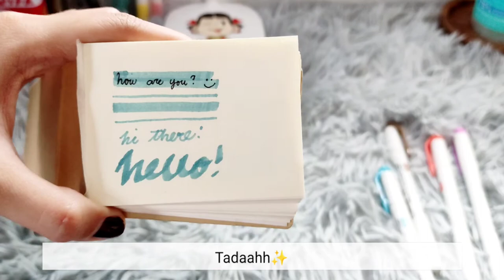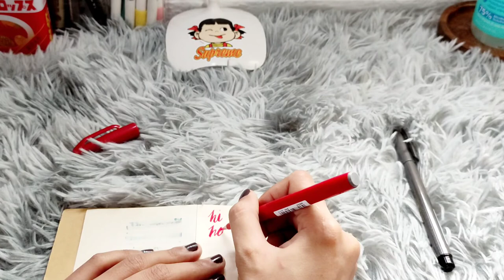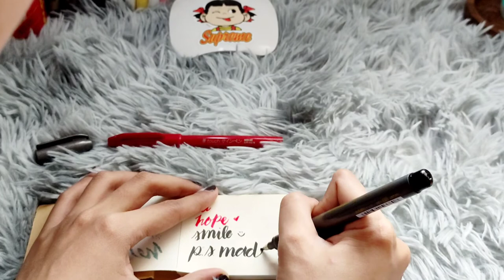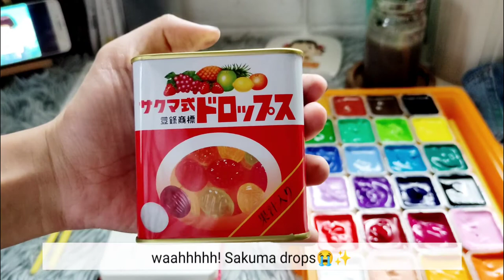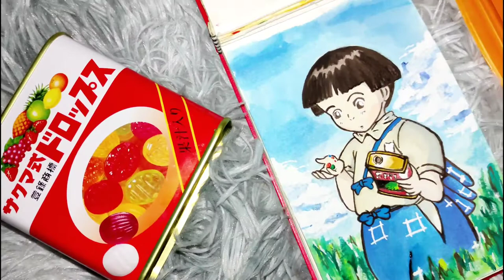Mini Art Haul + Paint with me🎨artsupplies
Hello! I hope you're doing great and enjoy watching my 2nd vlog as much as I enjoyed making it✨

°Shop Link°
❤️Artillery Philippines